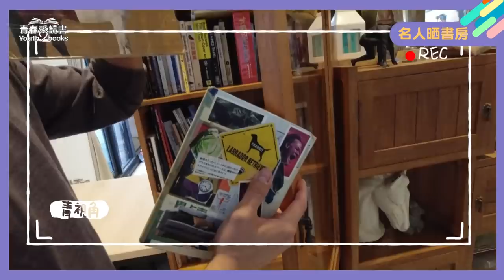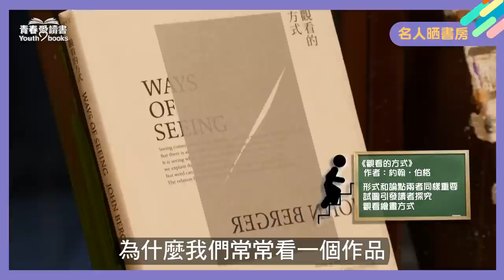謝哲青亂入郭彥甫畫室，最新畫作意外公開！？｜名人晒書房｜謝哲青 ft. 郭彥甫｜青春愛讀書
名人晒書房
名人晒書房系列，哲青帶你走入名人的書房，聊聊他們讀什麼書？哪些書影響他們最深？
本集來到藝術家郭彥甫的畫室&書房，除了聊書、彥甫的畫作更是一大看點，同時他也分享何謂「有感覺」的藝術！

*本集看點
1.郭彥甫的畫室兼書房長怎樣？
2.郭彥甫未公開畫作
3.哲青哥神來一筆？！

📣四月天天送好書活動
愛讀書電視開播將屆滿五年
為了慶祝YT頻道開台、製作單位和哲青哥毫無保留
要給一直支持我們的書僮們最棒的福利
整個四月，天天都有好書要送給大家🎉

活動期間：04/10 - 04/30
參加步驟：
1.訂閱《青春愛讀書》YT頻道
2.於YT頻道中每日晚上10點發布之任一影片下方留言

🤫每則影片皆留言即有21次中獎機會😲
註:
中獎名單將於5月3日公布
主辦單位保有隨時修改及終止本活動之權利

節目首播時間｜
■ FB影片直播趴(五) 12:00
■ 大愛一臺(日) 18:00~19:00 (電視首播)
■ 大愛一臺(六) 01:30 (電視重播)
■ 大愛二臺(二) 00:00~01:00、09:00~10:00(電視重播)